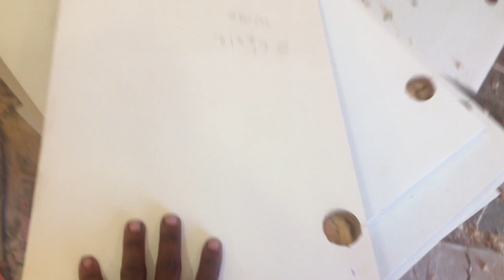Day 20 Kitchen Details | Kitchen Door Making | Home Decor | Bathroom Decor | ph 9789951863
Company Name:-
Old:- Devi Animation Interiors
New:- HOME SPACE DECORZ
CEO:- Naveen kumar N
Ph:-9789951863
Mail:ID👇
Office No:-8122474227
(8) Twitter Link 👇
(10) Quora Link👇
My @Quora profile
Full Home Interior & Construction In Chennai
✅ Timely Delivery Assurance
✅ Services Offered At Your Doorstep
✅ All Services Under One Roof
✅ Dedicated Team Of Designers
Our Each And Every Design Is Customised As Per Client Taste
(1) Fully Modular Kitchen
(2) Laquard Modular Kitchen & Wardrobe
(3) Designer Tv Unit / With Wall Panelling
(4) Crockery Unit
(5) Bar Counter
(6) Wooden Flooring
(7) Customised Pooja Unit
(8) Customised Shoe Rack
(9) Curtain Rods / Curtains
(10) Wall Papers / Painting
(11) Complete House / Office Renovation
(12) False Celing With Painting
(13) Wardrobe Sliding Door
✅ We Use:
✅ (1) 100% Plywood (BWP/BWR) IS 710 | IS 303 Grade
✅ (2) 1 MM Branded Laminate
✅ (3) Branded Accessories
✅ (4) Branded Hardware
✅ (5) 2 Mm Edge Banding
✅ (6) 3D Design Free
✅(7) Glass-Saint Gobain
✅(8) Soft Closing Channels
✅(9) Soft Closing Hinges
Swimming Pool work We Will Do The Interior Design Work Construction Together Any Work Any Time in Chennai
Interior Decor & Architect & Civil Engineer & Interior Designer
(4) Wardrobe Cupboard
(5) TV Unit Panelling
(6) All Woodwork
(7) Ever-Wood Elevation Shera Board
(8) Gypsum False Ceiling
(9) Pop Gypsum Wall Plastering
(10) UPVC Window
(11) PVC Doors PVC Cupboard
(12) Fibre Door Steel Doors
(13) All Wooden Doors Manufacture
(14) ACP Elevation Work and SS Railing Staircase Work.
(15) ACP Modular Kitchen
(16) Tuffen Glass Work
(17) Showroom Work
(18) Tiles Work
(19) Painting and Polishings
(20) Laquard Glass Kitchen
(21) Bathroom Glass Work
(22) Laquard Wardrobe
(23) Wood Design Work
(24) Wardrobe Design Work
(25) Remodelling Bathroom
(26) Steel Kitchen
(27) w p c Work
(28) Architectural Design Work
(29) Plumbing Work
(30) Foyer Unit